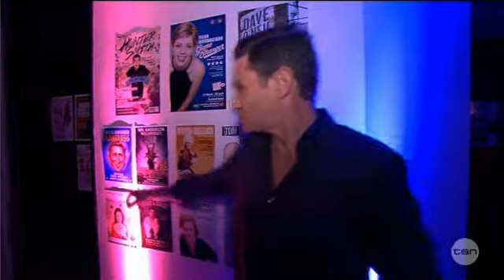[Charlie Pickering Farewell] Dave Hughes Farewell to Charlie - (07.04.2014)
Recorded off SC10 Illawarra on 7th April 2014.